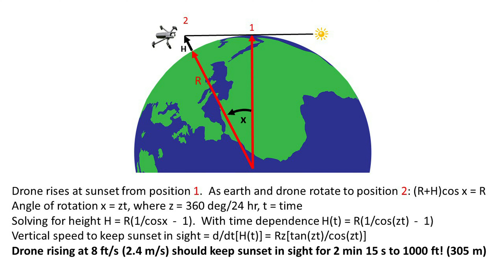Can A Rising Drone Freeze Sunset?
How fast would a drone have to rise vertically to keep sunset perpetually in sight?  By climbing while earth’s surface (and the drone) rotate away from the sun the drone could, in principle, rise at the same rate the sun drops and “freeze” sunset.  My calculation below predicts that a drone rising at 8 ft/s (2.4 m/s) should keep sunset in sight for 2 min 15 s up to an altitude of 1000 ft (305 m).  The video test footage shows very close agreement!
(Shot with Lumix G95, Parrot Anafi drone and edited with Filmora9)

In the diagram shown in the video:
R = Radius of rotation on surface of earth = 3959 miles at the equator and decreases as cosine of latitude.
H = Height of drone above the starting point required to keep sunset in sight
x = Angle the earth (and drone) have rotated during the flight

(R+H)cos x = R
Angle of rotation x = zt, where z = 360 deg/24 hr, t = time
Solving for height H = R(1/cosx  -  1)
With time dependence H(t) = R(1/cos(zt)  -  1)
Vertical speed to keep sunset in sight = d/dt[H(t)] = Rz[tan(zt)/cos(zt)]